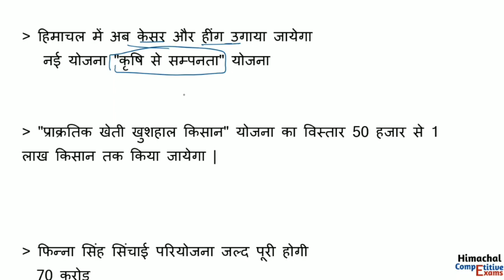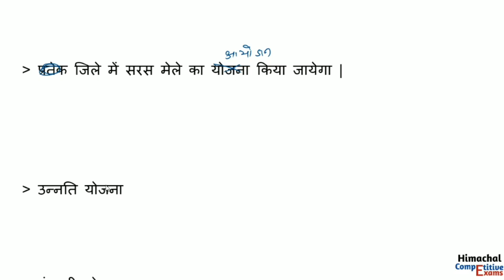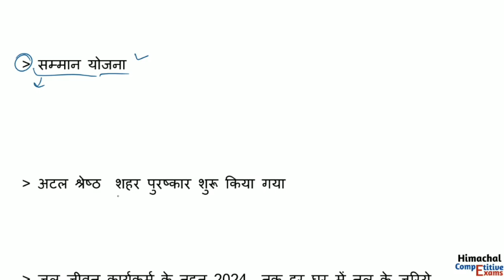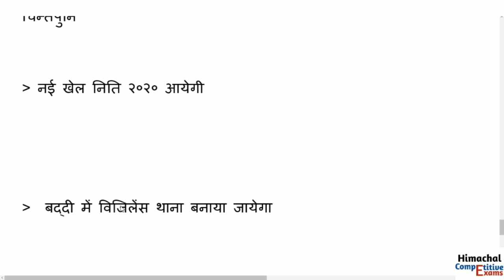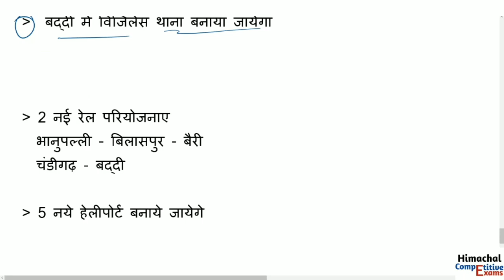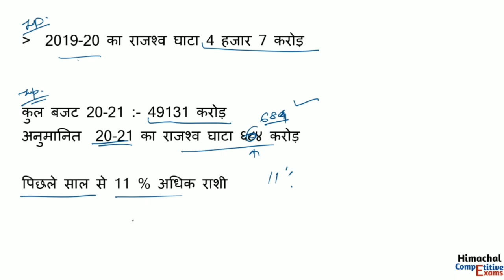Himachal Pradesh Budget 2020-21 Analysis || Full explanation With extra fact || Imp for hpssb, hppsc